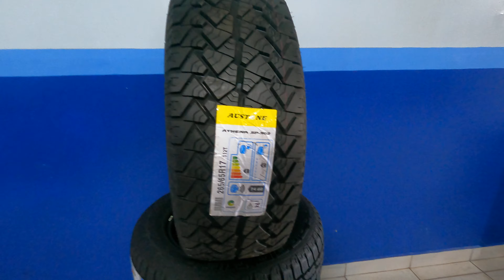PNEU 265/65R17 112T ATHENA SP-302 AUSTONE